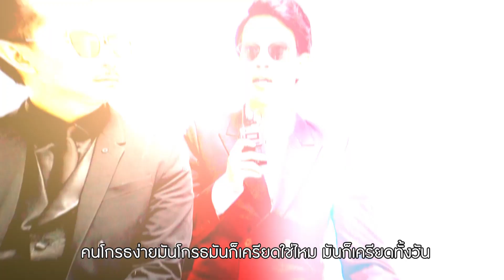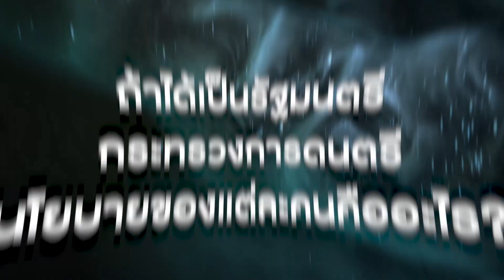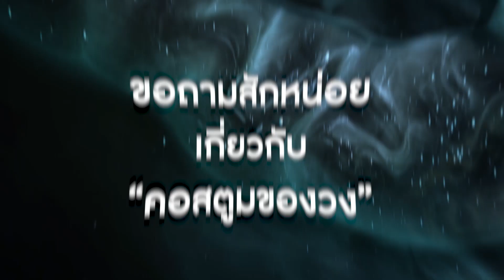Rabbit Today Interview: Slot Machine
ตลอด 15 ปีที่ผ่านมา ทุกช่วงจังหวะชีวิตของใครหลายคนผูกพันกับบทเพลงของ Slot Machine นี่คือวงดนตรีที่เป็นเพื่อนสนิทของคอเพลงไทยทั้งในยามสุขและเศร้า
Rabbit Today ชวน 3 สมาชิกหลักแห่งวง Slot Machine เฟิด, วิทย์ และแก๊ก มาจับเข่าสนทนาเรื่องบ้านเมืองผ่านมุมมองคนทำดนตรีตัวจริง!
ดูบทสัมภาษณ์ของพวกเขาต่อได้ที่

ติดตาม Rabbit Today ทุกๆ ช่องทางได้ที่